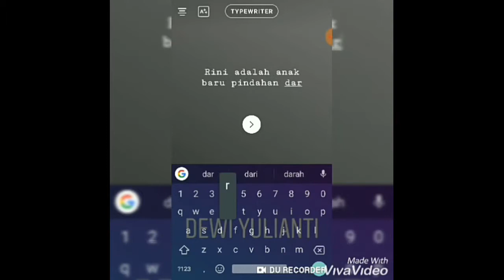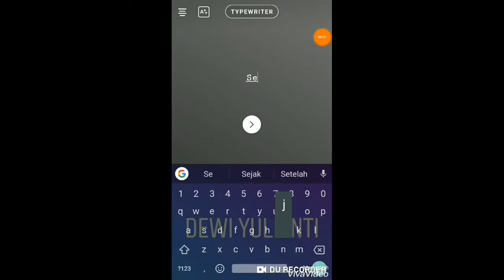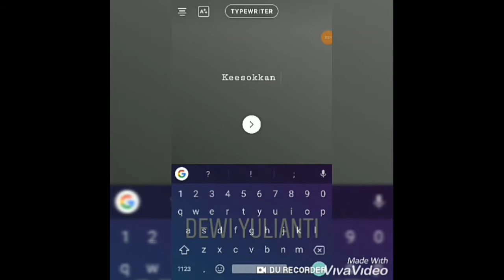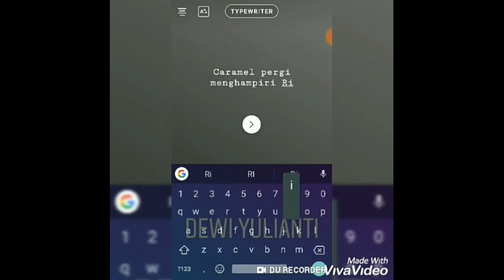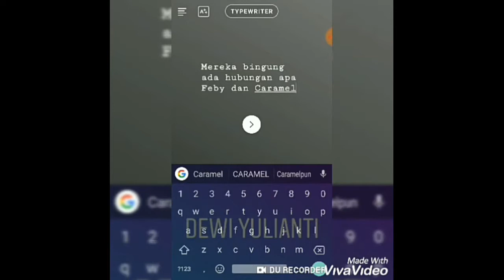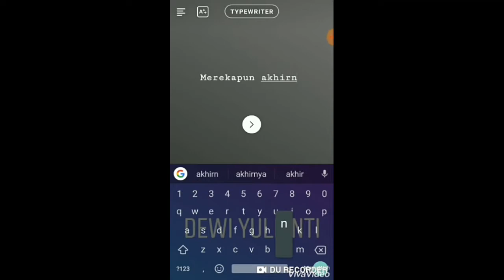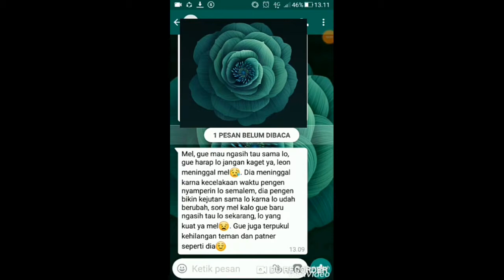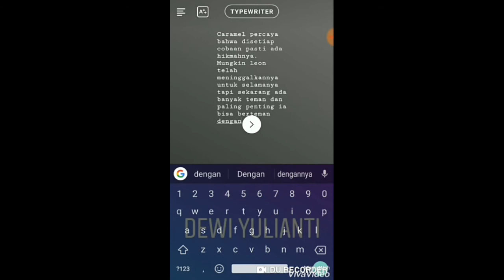TUGAS SENI TEATER - FROM HATERS BECOME LOVERS | DEWI, VIA, SRI, JANNAH, RIKA, TIA, ATIK X MP1 2019